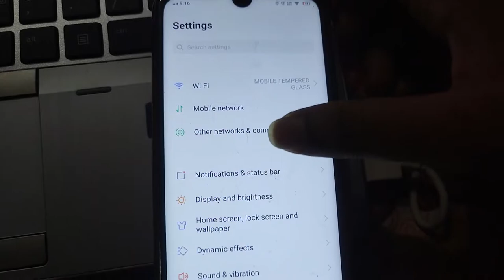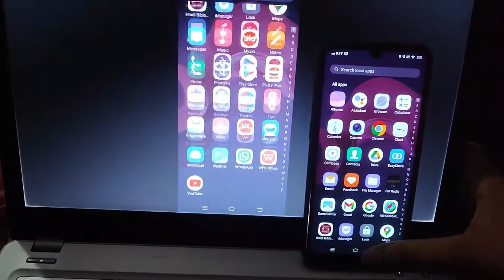phone ko laptop se wireless kaise connect | cast laptop | mirroring cast